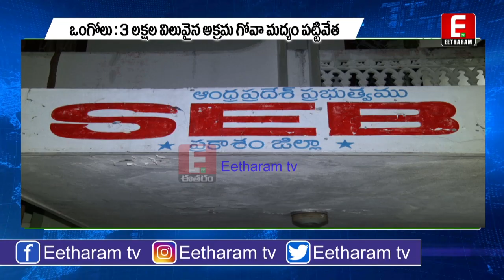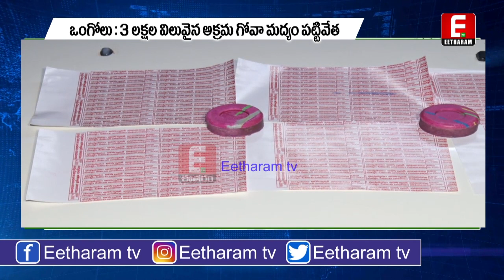ఒంగోలులో 3 లక్షల విలువైన గోవా మద్యం పట్టివేత | 3 Lakhs Goa Liquor seized in Ongole | Prakasam